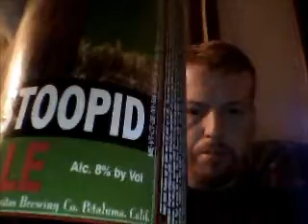Lagunitas Brewing Co - Sonoma Farmhouse Hop Stoopid Ale 8%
Brewed by Lagunitas Brewing Company (Heineken)
Style: Imperial IPA
Petaluma, California USA
Serve in Shaker, Snifter

COMMERCIAL DESCRIPTION
For those mornings when you have to cut right to the chase, this is the one. Sure to blast through just about anything still lingering from the night before, this mouthful of Hops and huge rich Malt has a gaurantee built right into the name!